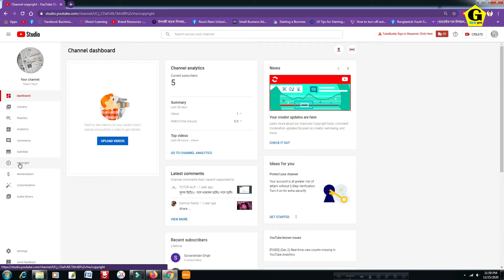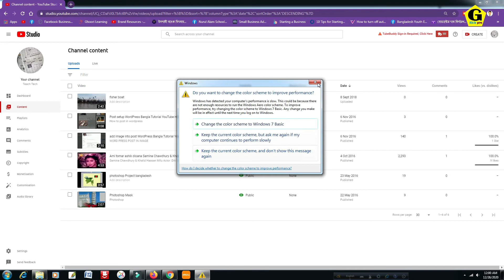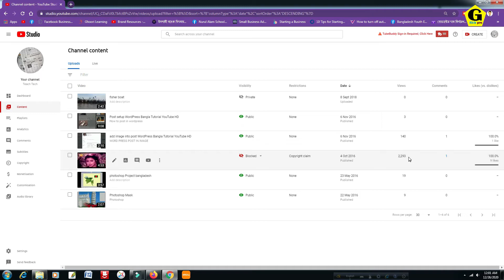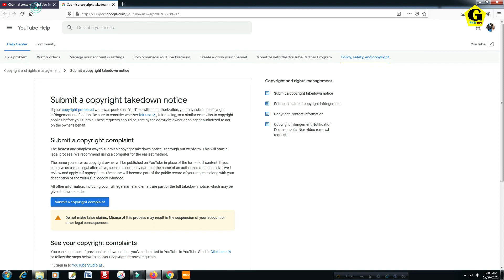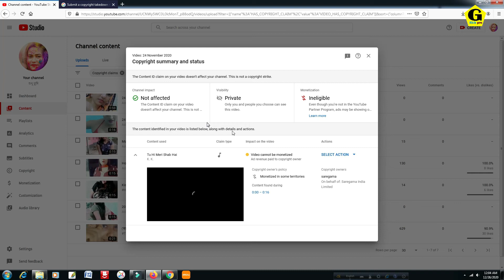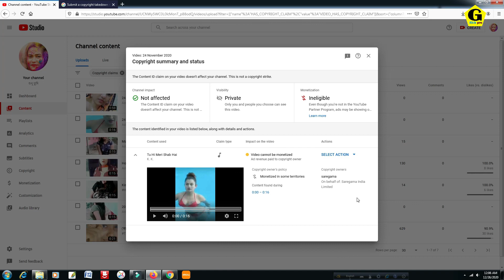Understating copyright for you tube. Learn more about copyright.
Look around for videos like the one you just saw.